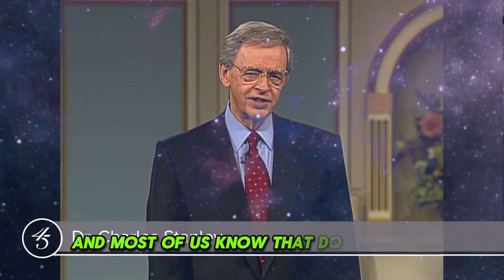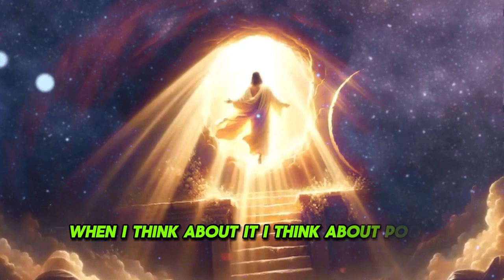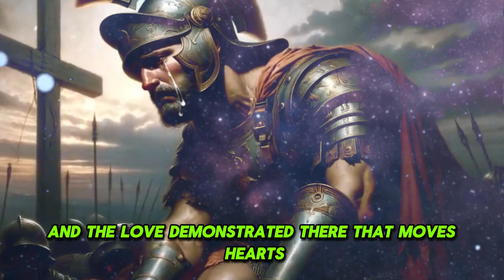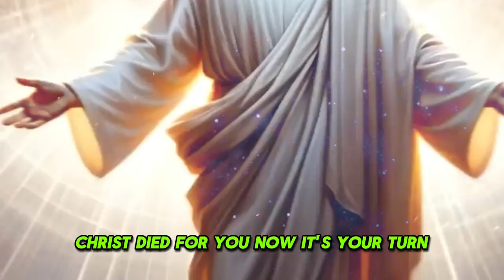5 Things That Happened After Jesus Died and You Didn't Know! by Dr. Charles Stanley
5 Things That Happened After Jesus Died and You Didn't Know! by Dr. Charles Stanley
5 Things That Happened After Jesus Died and You Didn't Know! by Dr. Charles Stanley
5 Things That Happened After Jesus Died and You Didn't Know! by Dr. Charles Stanley

Some consequences go on for a lifetime. Some consequences are short-lived. But to do it our way instead of God's way is always unwise and, listen, there are always consequences, there's always a penalty. Depending upon the nature and the size of that decision or that action depends upon, will determine what the consequence is and how long the consequence goes on. Always best to do it God's way. Now, forty years on the backside of the desert, he's over there shepherding sheep, and now, we're gonna do it God's way. So, I want you to think about something. Get your pencil ready now. Want you to think about something. What is the first prerequisite in doing anything God's way? The first prerequisite is this, and that is to have an encounter with God through His Son Jesus Christ whereby you confess your sins to Him and acknowledge that His death at Calvary made it possible for God the Father to place your sins upon Him. When He died, He died an atoning death, a sacrificial death, a substitutionary death. He died a death that made it possible for God the Father to accept you and me with our sins, forgiving us of our sins because Jesus Christ paid that sin-debt in full at the cross. Thereby we become the sons and daughters of God.